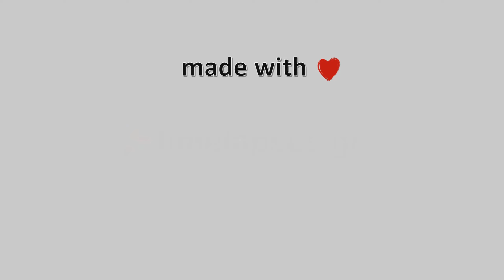🍎 04-Οκτωβρίου-2023, Τσαριτσάνη Ελασσόνας Timelapse, Timelapses.gr 🇬🇷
Η κάμερα είναι εγκατεστημένη στο χωριό Τσαριτσάνη Ελασσόνας σε υψόμετρο 370 μέτρων με προσανατολισμό νοτιοανατολικά. Σε πρώτο πλάνο βλέπουμε τον Ιερό Ναό Κοιμήσεως της Θεοτόκου και την Οικονόμειο Σχολή που είναι το αρχαιότερο εκπαιδευτικό ίδρυμα όλης της Θεσσαλίας με έτος ίδρυσης το 1670. Επίσης το κυπαρίσσι που βλέπουμε είναι ένα από τα αρχαιότερα της Ελλάδας. Τέλος στο βάθος της εικόνας βλέπουμε την κορυφογραμμή της Μελούνας.\Ιδιοκτησία – Χορηγία: Ηλεκτρονική Εφημερίδα Τσαριτσάνη – Meteo Thessalia Team\ 🇬🇷 \ 🔔 Εγγραφή Στο Κανάλι 🌅 Ηλιοβασίλεμα στην Ελλάδα \ ❄️ Χιονισμένη Ελλάδα \ 🌈 Χρωματιστός Ουρανός 🎥 Camera host Τerzetto - Chrysi Efstathiou Για το βίντεο αυτό χρησιμοποιήθηκαν 1440 Φωτογραφίες\⌛ Χρόνος Επεξεργασίας: 31 λεπτά, 12 δευτερόλεπτα\Timelapse Generated \Facebook \Elassona